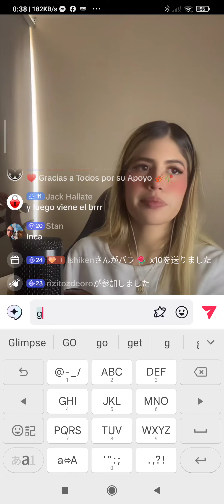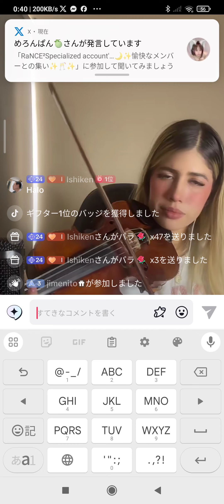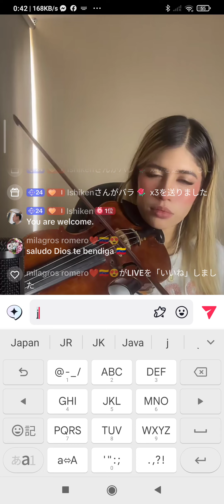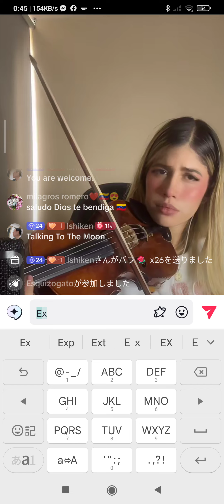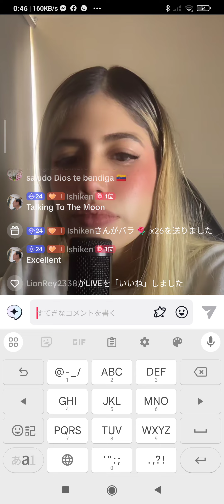Medicen Ross′′🎻Live2 Same date